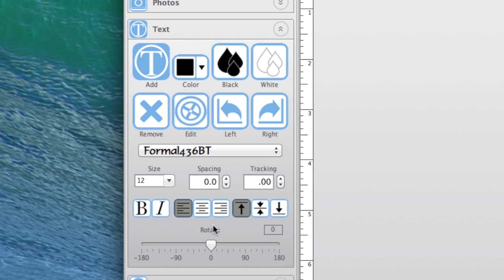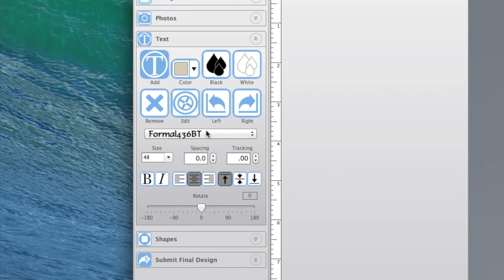Add Text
This video is about Adding Text in StoryBuilder 3.